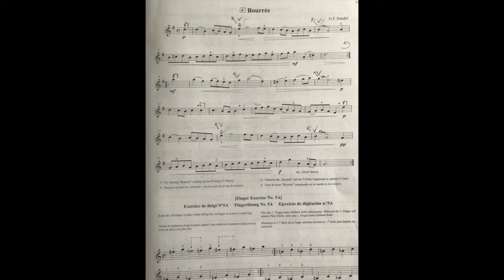Learn to Play Suzuki Violin Volume 2 - Lesson 9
Join in with your instrument and learn how to play the Bourrée by G.F. Handel from  Suzuki Book 2 on the violin.

==RESOURCES==

For more in-depth videos and individual feedback from Henriette, please consider becoming a member of Henriette's Violin Club. Thank you.